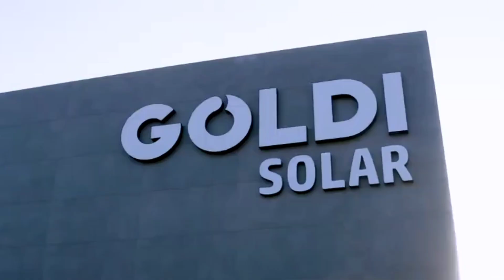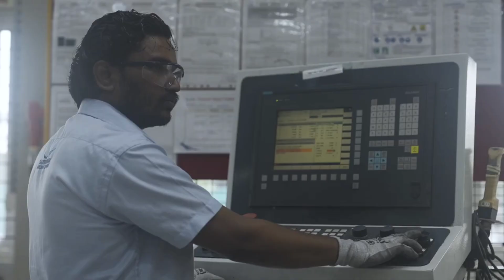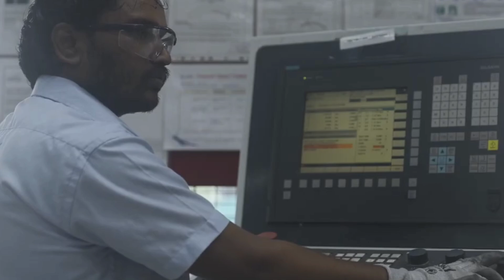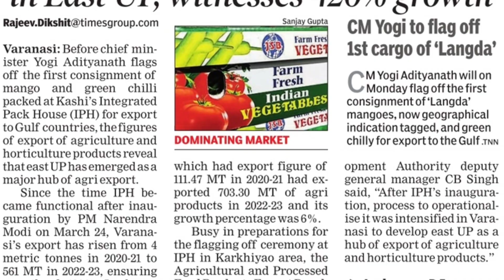VARANASI Registers Massive 420% Growth, France Offers Complete Engine Technology, 5 Vande Bharat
Timestamps
00:00 – Introduction
00:05 – Solar Panel Manufacturing
00:48 – France offers Big Deal for Engines
02:11 – Biggest Solar Plant Ready
03:00 – Vande Bharat 2.0 Soon
04:13 – Tricity Metro Approved
05:14 – Lulu Another Expansion
06:03 – 5 Vande Bharat in one go
07:02 – Varanasi Export Hub
07:57 – Ayodhya Airport by August